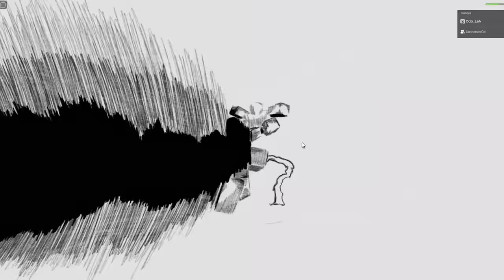AKU JADI SAMURAI API MEMBATAI PAKMEN DI STRONGEST ROBLOX !!!